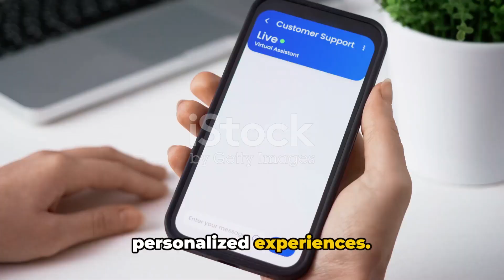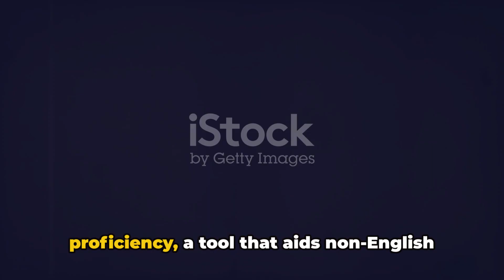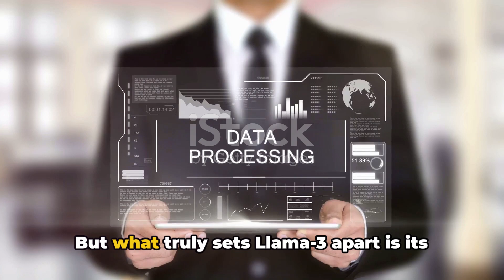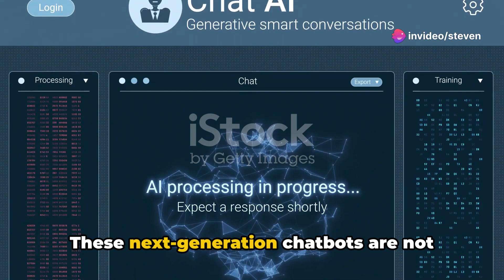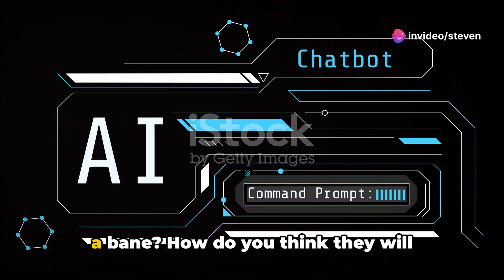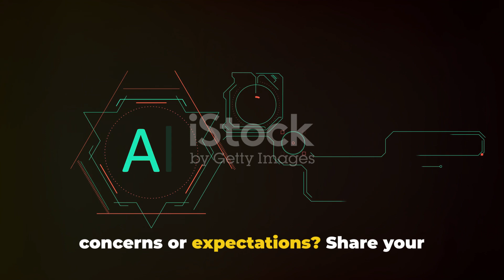AI Unleashed: GPT-5 vs Llama-3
Unveiling the Future: GPT-5 and Llama-3, Next-Gen Chatbots on the Horizon

The world eagerly awaits the launch of the cutting-edge developments in AI technology as OpenAI and Meta gear up to release their latest chatbots, GPT-5 and Llama-3 respectively. These technological marvels set to go public by summer 2024, are tipped to revolutionise the way we interact with machines.

OpenAI's GPT-5 is believed to be a gamechanger in user experiences and energy efficiency. Its multilingual proficiency will assist non-English speakers with translations and is bound to interpret the nuances of language with finesse. With its ability to handle complex datasets and problems, GPT-5 promises to be a superior reasoning system while also boasting of emotional intelligence for empathetic interactions. Its rigorous security protocols offer robust defenses against potential exploitation, safeguarding user interactions significantly.

On the other hand, Meta's Llama-3 is set to bolster AI's capacity with its ability to handle large chunks of text or data in a brief time. The chatbot's proficiency will extend beyond text to images and videos, allowing it to understand and describe the content of images and even create images from user prompts.

These pathbreaking creations not only underscore the transformative era of human-machine interaction but also hold the potential to revolutionise industries worldwide. From enhancing communication, healthcare delivery, and business operations, GPT-5 and Llama-3 signal a future where AI capabilities are seamlessly integrated with human abilities.

Want to convert videos into viral shorts?

Readers, what are your thoughts on these advancements in AI technology? Share your views in the comments below!

 AI Unleashed: GPT-5 vs Llama-3 by Steven's Workspace

OUTLINE:

00:00:00 The Evolution of AI Chatbots
00:01:11 The Advent of GPT-5
00:02:14 Meet Llama-3
00:03:15 The Future of AI Chatbots
00:04:13 Engage with the Audience